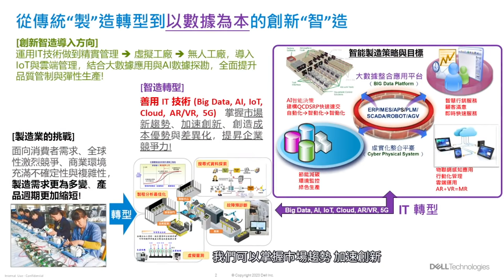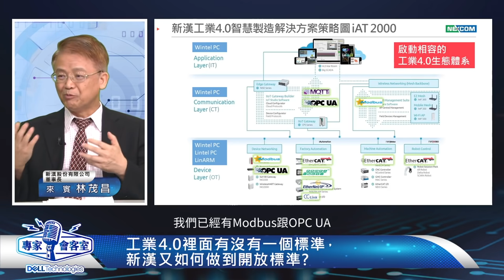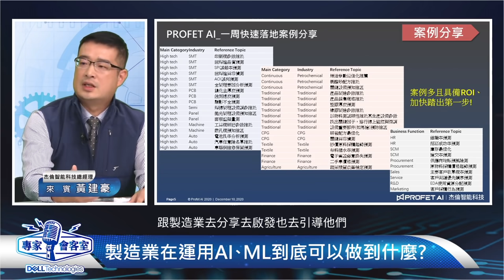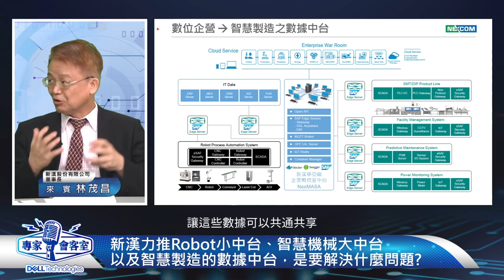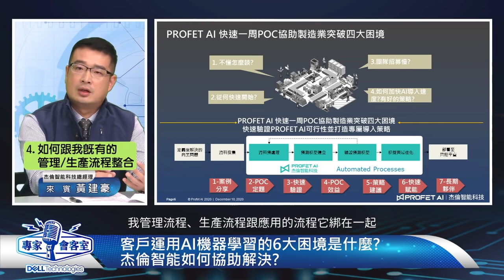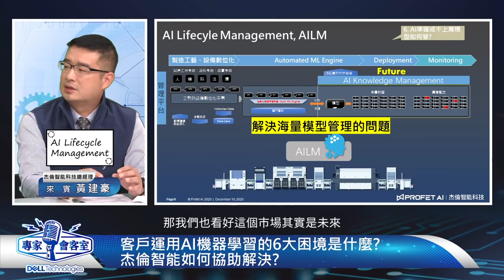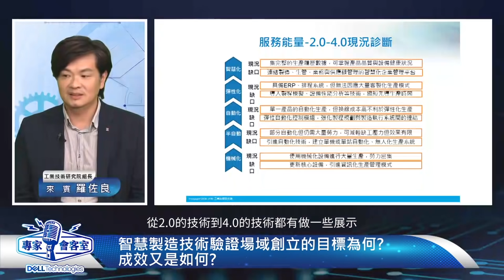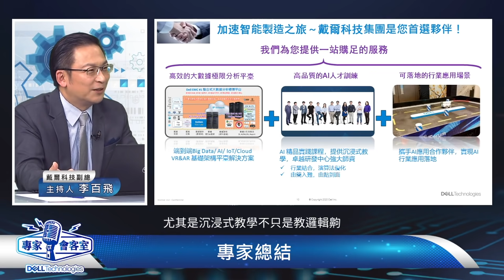專家會客室 EP8 【 製造轉型新典範：智慧工廠 】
Dell Technologies全新系列 - 👨‍🔬 專家會客室 👨‍🔬 第八集開講啦